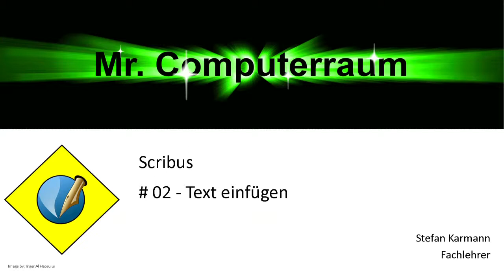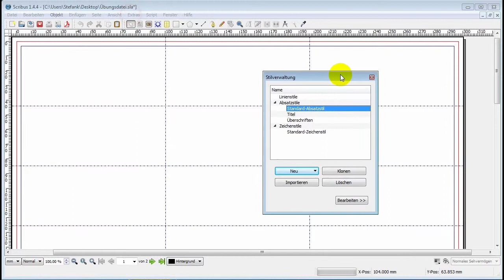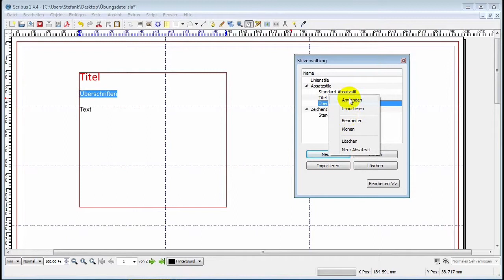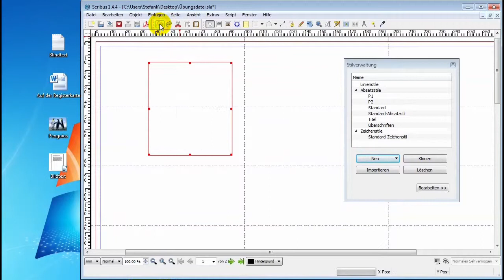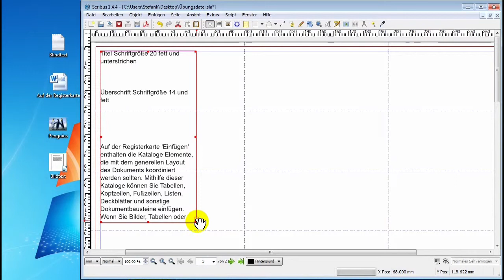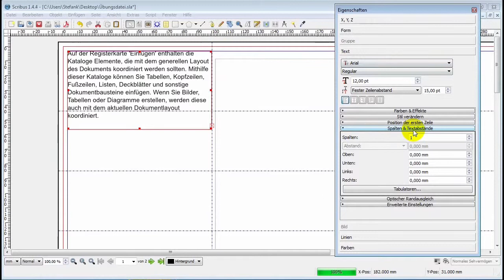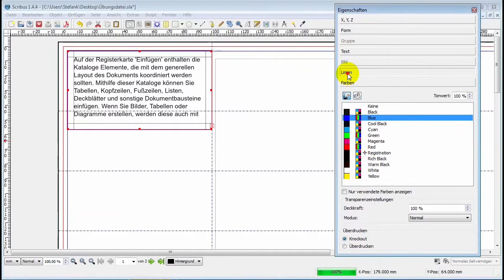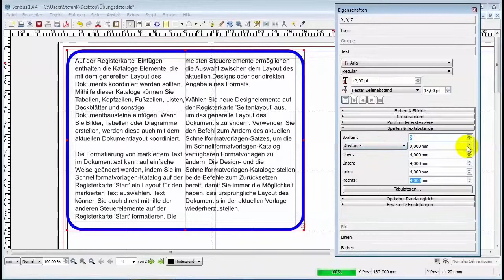02 Scribus Text einfügen